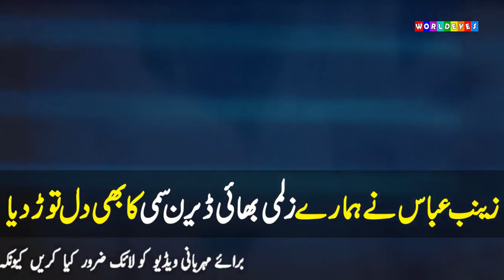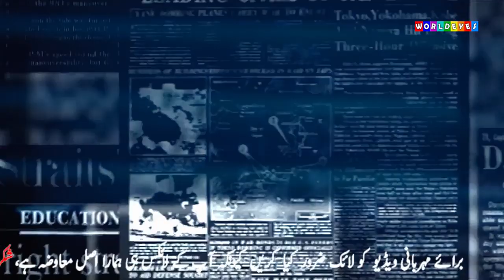Beautiful Pics of Famous Anchor With Her Husband on Nikah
Beautiful Pics of Famous Anchor Zainab Abbas With Her Husband on Nikah..